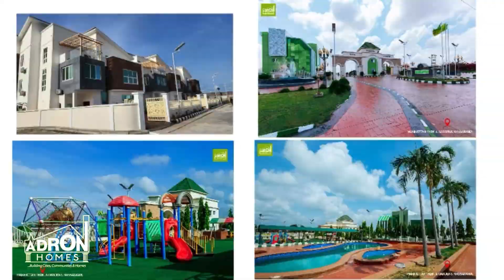Come and apply for job here